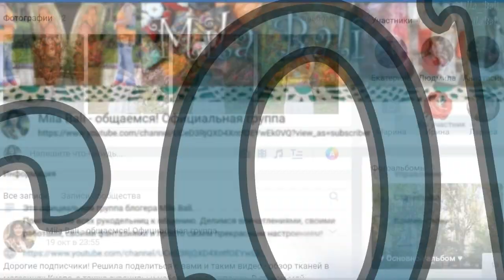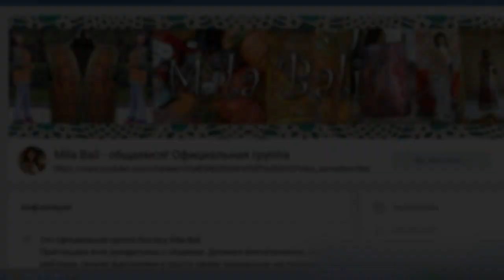Объёмное валяние на основе ♥ Шарф Палантин Машинное валяние ♥ Mila Bali